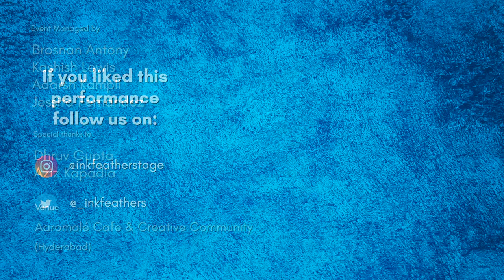Ishq Aur Izhaar by Manisha Singhawat | Spoken Word Poetry | Inkfeathers Stage Hyderabad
Manisha is based in Hyderabad, pouring her feelings through Hindi poetry, and recites a few of her best-written poems, charming the audience and making them feel loved. Her splendid recitation celebrates love and emotions just as the sky shining in the sky.

Credits:
Written & Performed by: Manisha Singhawat